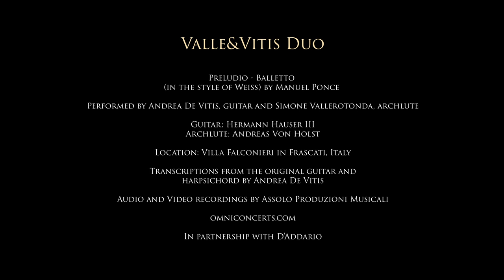Valle&Vitis Duo plays Preludio - Balletto (in the style of Weiss) by Manuel Ponce - Omni Foundation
These performances are made possible by your support.

Preludio - Balletto (in the style of Weiss) by Manuel Ponce performed by the Valle&Vitis Duo

Valle&Vitis Duo is comprised of guitarist Andrea De Vitis and Simone Vallerotonda, archlute.

Transcriptions were made by Andrea De Vitis from the original arrangement for guitar and harpsichord by Manual Ponce.

Filmed on location inside of the 16th-century Villa Falconieri in Frascati, Italy. The villa is located in the hills near Rome and is adorned with original frescos and decorations.

Guitar made by Hermann Hauser III
Archlute made by Andreas Von Holst
Strings: D’Addario carbon and nylon trebles (HBH-3T) and hard or extra hard nylon core basses (SNH-3B or SNX-3B)

Audio and video recordings made by Assolo Produzioni Musicali